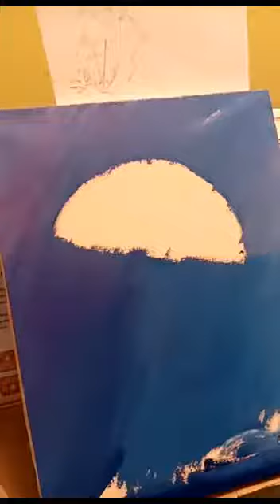Студия "Творчество и Театр". Мастер-класс "Зонтики"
Руководитель студии "Творчество и Театр" Трочин Владимир Емельянович провел мастер-класс "Зонтики"